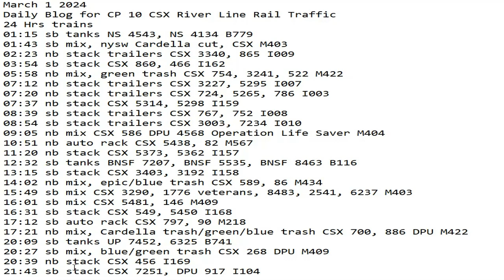March 1 2024 BigTrains.TV CP 10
24 Hrs trains
01:15 sb tanks NS 4543, NS 4134 B779
01:43 sb mix, nysw Cardella cut, CSX M403
02:23 nb stack trailers CSX 3340, 865 I009
03:54 sb stack CSX 860, 466 I162
05:58 nb mix, green trash CSX 754, 3241, 522 M422
07:12 nb stack trailers CSX 3227, 5295 I007
07:20 nb stack trailers CSX 724, 5265, 786 I003
07:37 nb stack CSX 5314, 5298 I159
08:39 sb stack trailers CSX 767, 752 I008
08:54 sb stack trailers CSX 3003, 7234 I010
09:05 nb mix CSX 586 DPU 4568 Operation Life Saver M404
10:51 nb auto rack CSX 5438, 82 M567
11:20 nb stack CSX 5373, 5362 I157
12:32 sb tanks BNSF 7207, BNSF 5535, BNSF 8463 B116
13:15 sb stack CSX 3403, 3192 I158
14:02 nb mix, epic/blue trash CSX 589, 86 M434
15:49 sb mix CSX 3290, 1776 veterans, 8483, 2541, 6237 M403
16:01 sb mix CSX 5481, 146 M409
16:31 sb stack CSX 549, 5450 I168
17:12 sb auto rack CSX 797, 90 M218
17:21 nb mix, Cardella trash/green/blue trash CSX 700, 886 DPU M422
20:09 sb tanks UP 7452, 6325 B741
20:27 sb mix, blue/green trash CSX 268 DPU M409
20:39 nb stack CSX 456 I169
21:43 sb stack CSX 7251, DPU 917 I104